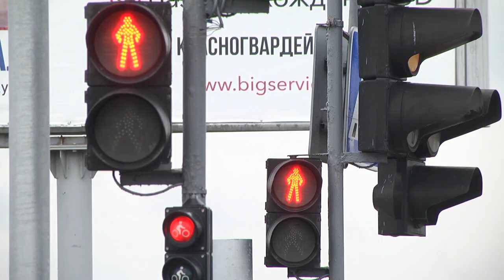2020-09-30 г. Брест. Умные светофоры внедряются на дорогах города. Новости на Буг-ТВ.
Концепцию «Умный город» в Бресте реализуют в полной мере. Активно здесь развивается сеть велодорожек, совершенствуются экомаршруты и зоны, предприятия по максимуму переходят на политику «безотходности». Список этот продолжат умные светофоры. Не совсем обычные механизмы помогут сделать перемещение автомобилей по городу более комфортным. В Бресте они появятся впервые и будут единственными в стране. Как работает система и в чем её преимущество разбиралась Анастасия Ноздрин – Плотницкая.